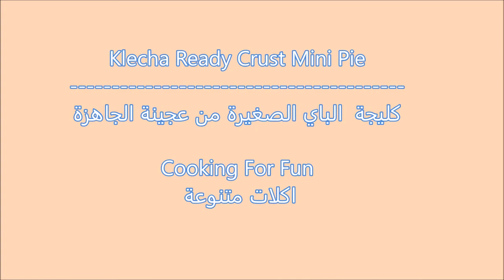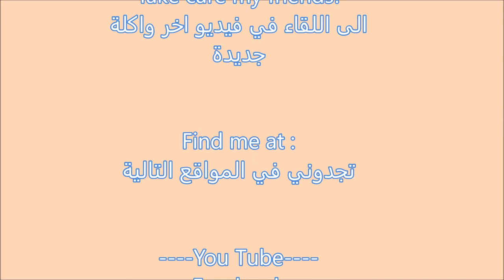Iraqi Klecha Mini Pie/Ready Sweet Pie Crust / كليجة الباي الصغيرة /عجينة جاهزة/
Iraqi Klecha Mini Pie/Ready Sweet Pie Crust / كليجة الباي الصغيرة /عجينة جاهزة/ Recipe258CFF/cffrecipes

These mini pies are filled with the authentic Iraqi klecha (pastry ) fillings. Using the ready pie crust from the store make the job much easier and the result are so good.

احسن نوعية للعجينة هي
For the best sweet crust pie is;
 Pillsbury Pet-Ritz frozen (2 box)
Or you can use puff pastry.

1 cup white flour
1/2 cup ghee (Samina /clarified butter. I used vegetarian  Gazelan brand )
¼ tsp slat
1 cup warm water

For making  homemade ghee (Samina/ clarified butter) you can check this link :-

For the filling:

#1 Coconut filling

2/3 cup dry coconut
1 tsp cardamom
1-2 Tbsp sugar
1-2 Tbsp water just to moisten the filling (just to moisten the filling)

# ١ حشوة جوز الهند

٢/٣ كوب جوز الهند الجاف
١ ملعقة صغيرة الهيل
١-٢ ملعقة كبيرة من السكر
١-٢ ملعقة كبيرة الماء فقط لترطيب الحشوة

تخلط جميع المكونات ثم تغطى وتضع جانبا.

Mix all the ingredients together then cover and set aside.

#2 Walnut filling:

2/3 cup walnut chopped very small
1 tsp cardamom
1-2 Tbsp sugar
1/2-1 Tbsp water (just to moisten the filling)

Mix all the ingredients then cover and set aside.

#٢ حشوة الجوز :

٢/٣ كوب جوز مفروم صغيرة جدا
١ ملعقة صغيرة هيل
١-٢ ملعقة كبيرة من السكر
١/٢-١ ملعقة كبيرة الماء (فقط لترطيب الحشوة

#3 Date filling:

4-8 oz date paste
1 tsp cardamom
2 Tbsp oil

Heat oil in a pan then add date and cardamom and cook for about a few minutes then cool it and cover and set aside.

#٣ حشوة التمر :
١/٢-١ كوب عجينة تمر
١ ملعقة صغيرة الهيل
٢ ملعقة كبيرة من الزيت
ثم يضاف الزيت الحار في وعاء ثم يضاف التمر والهيل ويطهى لمدة بضع دقائق ثم يبرده ويغطي ويوضع جانبا.

1 egg for egg wash.
بيضة واحدة مخفوقة لمسح الكعك

Google+:-